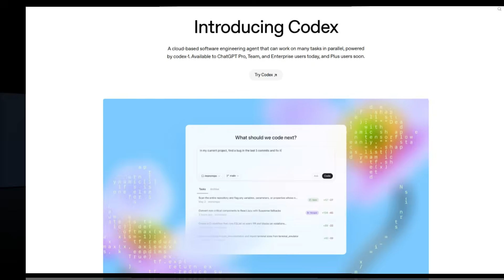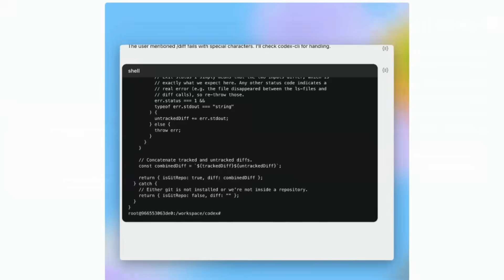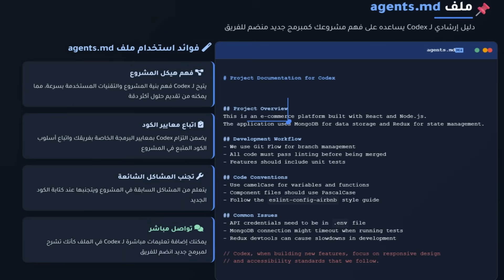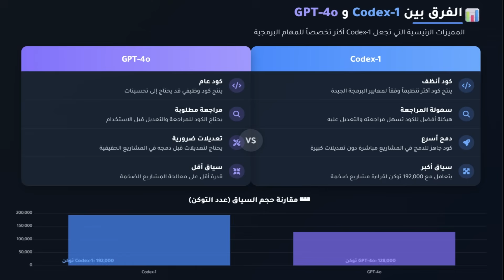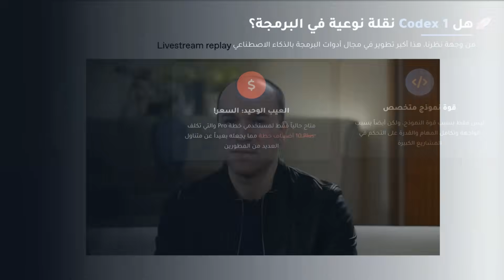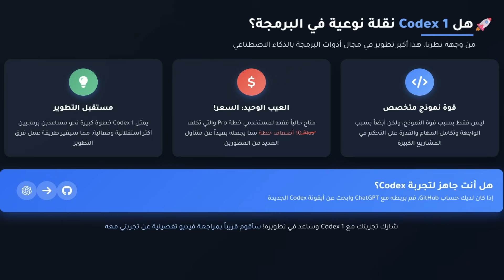OpenAI تطلق Codex AI: أقوى وكيل ذكي للبرمجة بأسلوب جديد كليًا !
في هذا الفيديو بنتكلم عن أقوى إطلاق من OpenAI في مجال البرمجة بالذكاء الاصطناعي: Codex 1 — وكيل برمجي ذكي يشتغل على السحابة وبيقدر يدير مشاريع كاملة، يكتشف الأخطاء، يصلحها، وينفذ مهام متعددة في نفس الوقت!
📂 هنتعرف مع بعض على:
إزاي Codex بيشتغل داخل مشاريع GitHub.
الفرق بين Codex و GPT-4o.
الواجهة الجديدة اللي بتخليك تبرمج بلغة طبيعية!
تجربة مهندسي OpenAI مع Codex في شغلهم اليومي.
أهم الأدوات: Test Harness – Linter – Type Checker
وعيوبه... وأهمها إن الوصول حالياً محدود لخطة Pro فقط 😕
📌 لو مهتم بالبرمجة أو بتستخدم أدوات زي ChatGPT وCursor أو Gemini 2.5 Pro، الفيديو ده هيغير طريقة نظرتك للبرمجة تماماً!